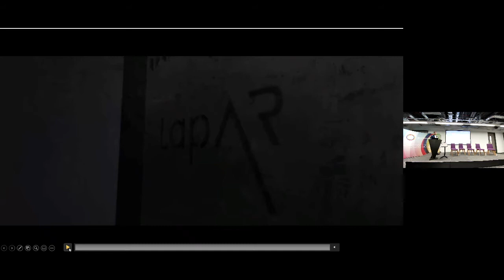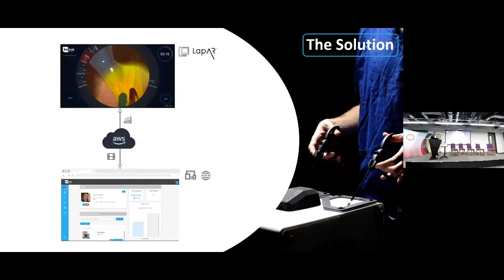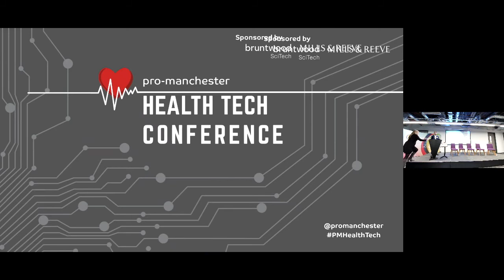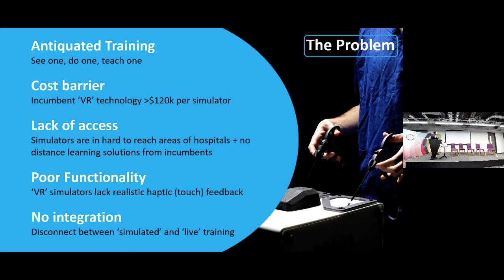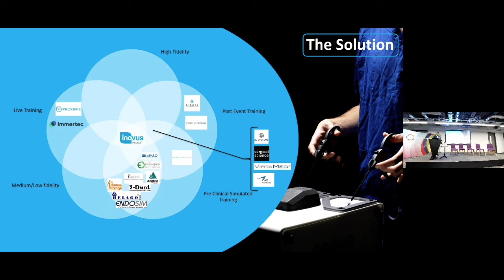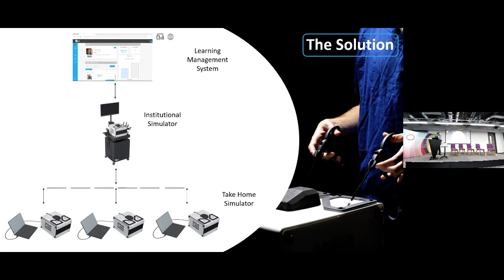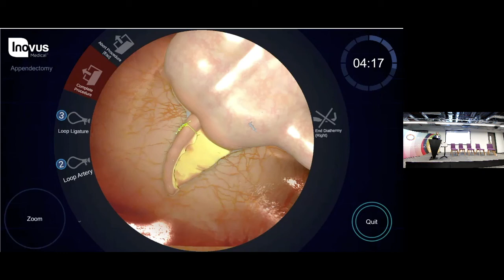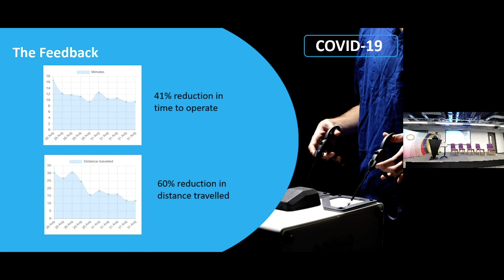pro manchester HealthTech Conference 2021: Speaker - David Rawaf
The past 18 months has thrown everything we know up into the air and amongst the chaos lots of questions have been raised about how healthcare is delivered. Now, as we begin to see how the dust will settle, there is an incredible opportunity to do some things very differently.

At the pro-manchester Health Tech Conference we will explore how the healthcare sector, its staff and users have adapted and a new normal has emerged. We will also look at what innovative ideas have been developed and what kind of a difference are they going to make to the future of healthcare delivery in the UK. We will be exploring the changes in legislation, operating methods and culture and how all these things are driving a fundamental shift in our healthcare system for good.